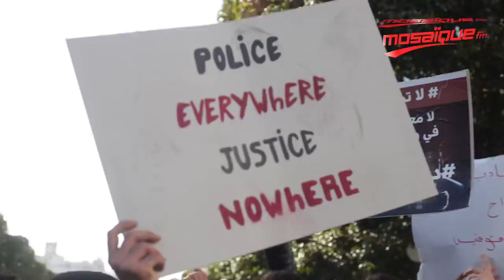الأمن يطوّق المحتجّين في شارع الحبيب بورقيبة